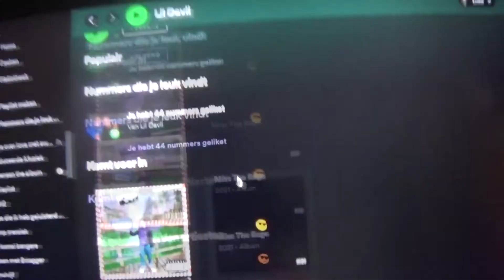lil davii is van spotify verwijderd dus wij gaan m helpen! (jullie hebben geen keus jullie moeten)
vreselijk :(